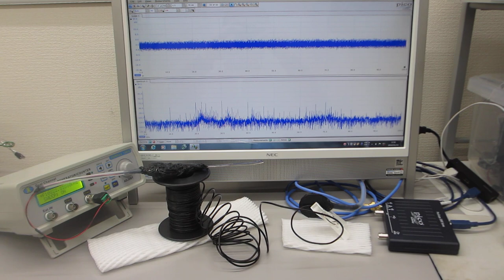線材の振動特性を利用した、メガヘルツの超音波技術（超音波システム研究所）